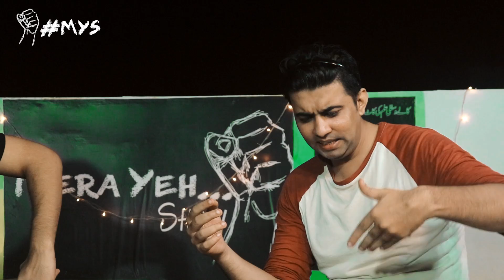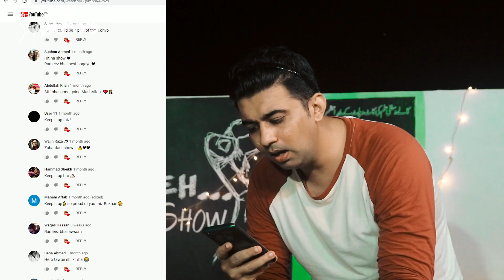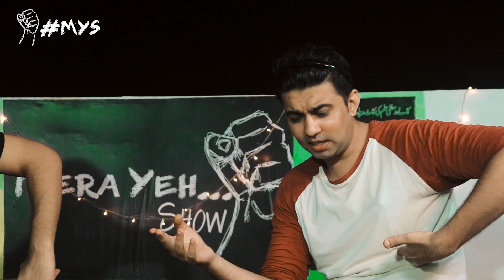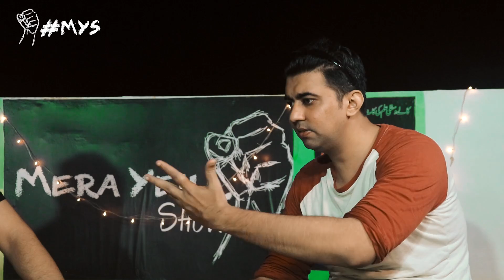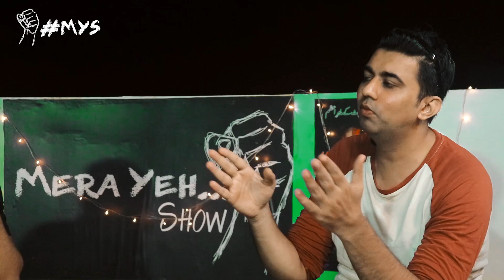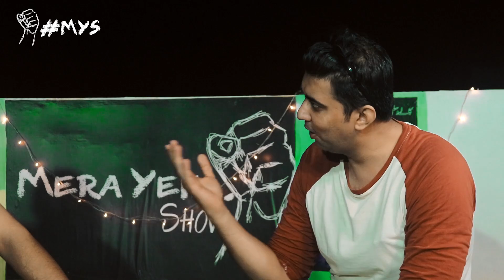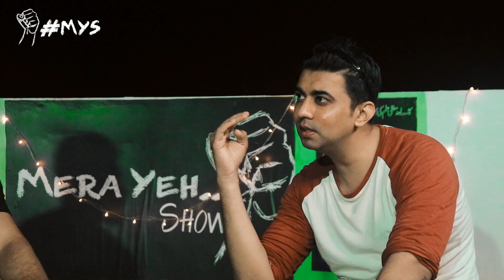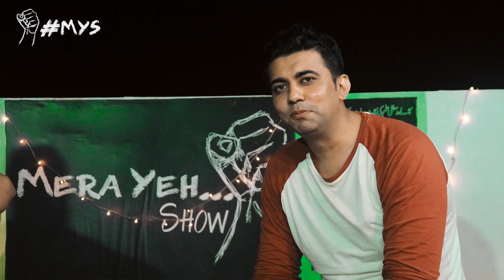Azlan Shah - Uncensored | Mera Yeh Show | Season 01 Episode 02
Haalat - e - Karachi per thora ghor kuch apnay andaaz main!